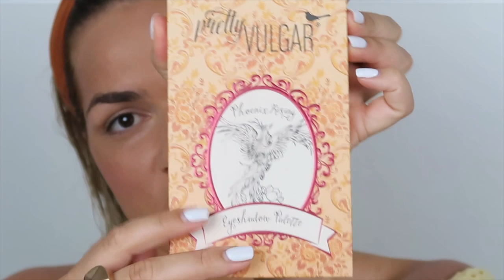Moja LJETNA MAKEUP rutina ☀️💄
Dugo vam nisam snimila makeup video, baš me ovo veseli. :) Vrlo jednostavan makeup look s puno GLOW-a. Savršeno za svaki dan, večernji izlazak ili pak kavu s frendicom.